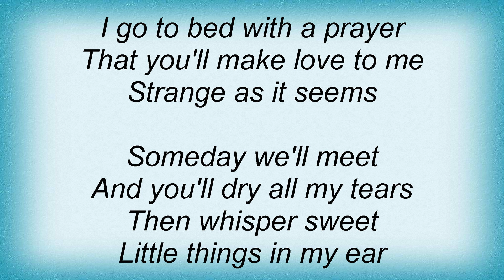Billie Holiday - Lover Man Lyrics